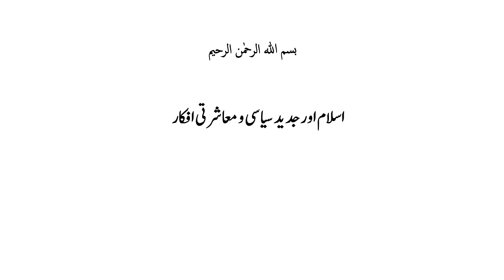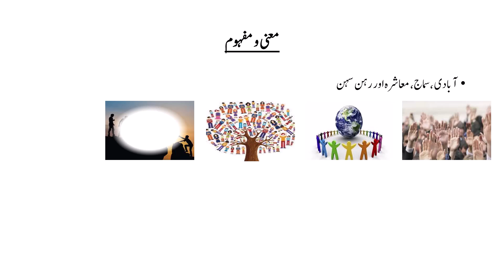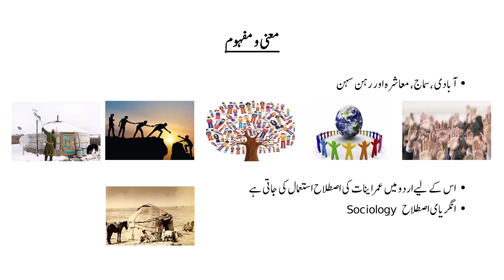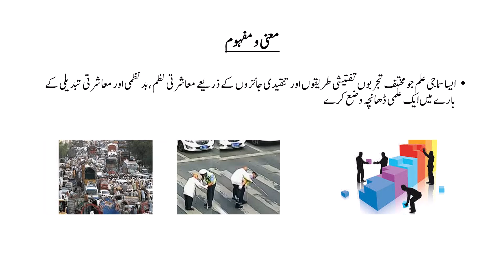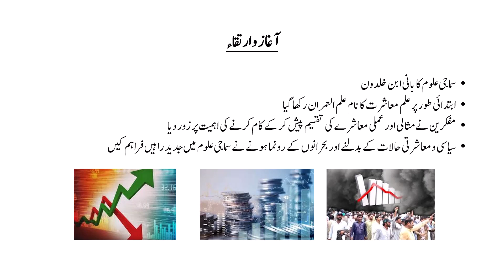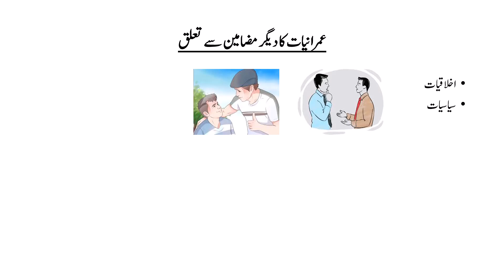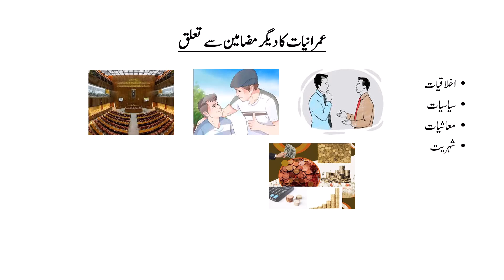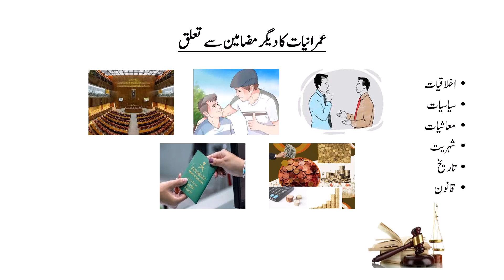اسلام اور جدید سیاسی ومعاشرتی افکار، سبق:36 اشتراکیت ، خصوصیات ونقائص ،تقابل حصہ دوم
64 views  1 Mar 2024  اسلام اور جدید سیاسی ومعاشرتی افکار
اسلام اور جدید سیاسی ومعاشرتی افکار
بی ایس اور ایم اے اسلامک سٹڈیز کے طلبا کیلیے!
آسان اور عام فہم انداز میں!
اسلامی اور جدید سیاسی نظریات کاتعارف